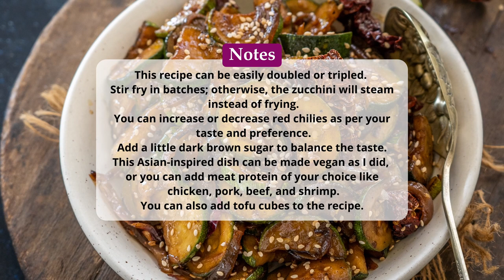Quick And Easy Chinese Zucchini Stir Fry Recipe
Make this quick and easy Chinese Zucchini Stir Fry in under 15 minutes. It is a great healthy side dish that goes well with any meal.

Ingredients
▢2 whole zucchini
▢2 tablespoons sesame oil (or any other cooking oil)
▢2-3 whole dry red chilies (broken into pieces)
▢½ cup thinly sliced onion
▢1 tablespoon dark soy sauce (use tamari for gluten-free)
▢½ teaspoon ground black pepper (or to taste)
▢1 teaspoon roasted sesame seeds

Instructions
Preparation
Start by preparing the zucchini. Wash the zucchini and wipe them with a kitchen towel. Cut them into half and then into ¼-inch thick moon shapes. You can also cut the zucchini into cubes. Make sure to cut it into even size pieces for even cooking. Do not peel the zucchini.
Now keep all the other ingredients near the cooking area. Zucchini stir fry cooks very fast. You have to be swift once you add the ingredients to the pan. You don’t want to overcook the zucchini as it gets mushy in no time.
Make The Stir Fry
Heat oil in a large wok over high heat.
Once the oil is hot, add garlic and dry red chilies and fry for 5 seconds.
Add onions and fry for 10-15 seconds.
Add the sliced zucchini and cook for 4-5 minutes on high heat, stirring frequently.
Now add soy sauce, hot sauce, salt, and black pepper, and cook for another minute.
Note – If you want it saucy, add 1 tablespoon cornstarch dissolved in ¼ cup water at this stage and cook until the sauce thickens (2-3 minutes).
Check for salt and pepper and add more if needed.
Garnish the zucchini stir fry with sesame seeds and serve hot.

Notes
This recipe can be easily doubled or tripled. Stir fry in batches; otherwise, the zucchini will steam instead of frying.
You can increase or decrease red chilies as per your taste and preference.
Add a little dark brown sugar to balance the taste.
This Asian-inspired dish can be made vegan as I did, or you can add meat protein of your choice like chicken, pork, beef, and shrimp.
You can also add tofu cubes to the recipe.